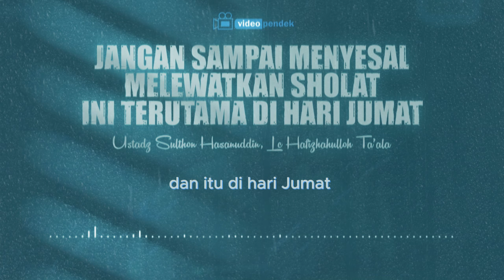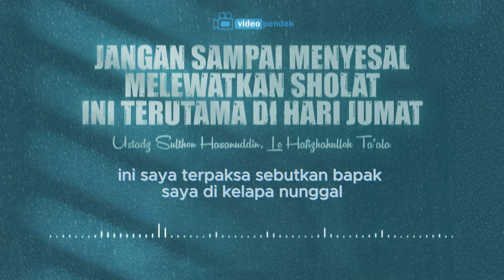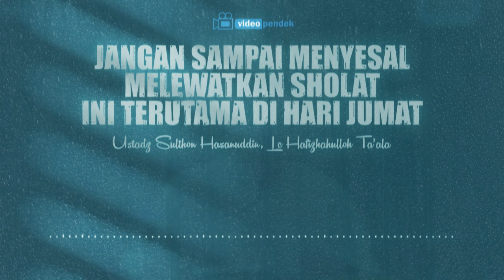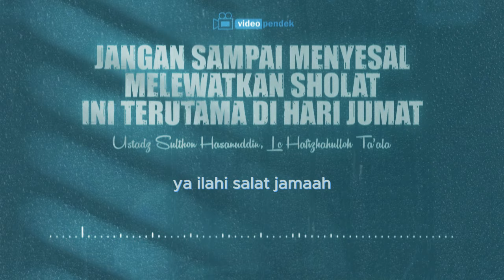Kemulian sholat subuh, isya dan ashar berjamaah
Kemulian sholat subuh, isya dan ashar berjamaah-Ustadz Sulthon Hasanuddin, Lc hafizahullhu ta'ala
"Kedua kaki seorang hamba tidaklah beranjak pada hari kiamat hingga ia ditanya mengenai: (1) umurnya di manakah ia habiskan, (2) ilmunya di manakah ia amalkan, (3) hartanya bagaimana ia peroleh dan (4) di mana ia infakkan dan (5) mengenai tubuhnya di manakah usangnya.”
 (HR. Tirmidzi no. 2417, Syaikh Al Albani mengatakan bahwa hadits ini shahih).

Masih ingatkah kita akan hadits, dari Abu Hurairah radhiyallahu ‘anhu , dia berkata: “Rasululah shallallahu ‘alaihi wa sallam bersabda,

‘Di antara (tanda) kebaikan Islam seseorang adalah meninggalkan perkara yang tidak bermanfaat baginya’.” (Hadits hasan. Diriwayatkan oleh at-Tirmidzi).
Dukung kami untuk terus menyebarkan banyak kebaikan dengan menyebarkan ilmu dan kajian melalui channel Jonggol Mengaji kepada kaum muslimin diseluruh indonesia, dengan cara subscribe, koment, like dan share sebannyak-banyaknya, semoga dengan banyaknya tersebar video-video kajian dari para asaatidz yang bermanhaj salaf juga semakin banyak manusia yang terbimbing kepada hidayah islam bi idznillah, dan semoga bisa menjadi amal jariyah untuk kita dan kelak mendapat balasan yang terbaik di sisi Alloh Subhanahu wa ta'ala aamiin ya robbal alamin.